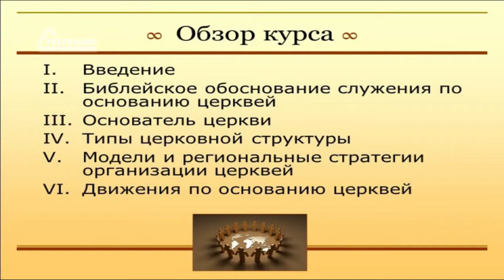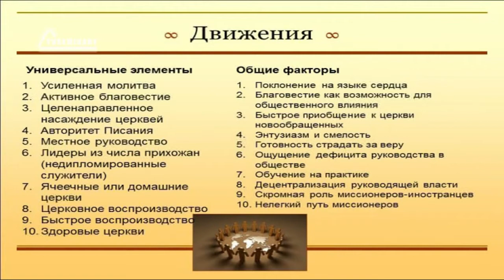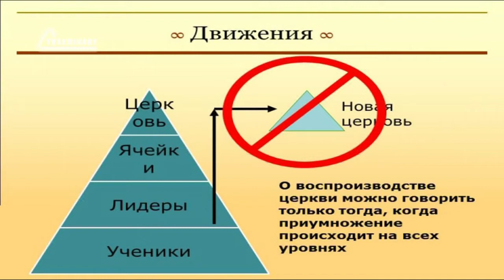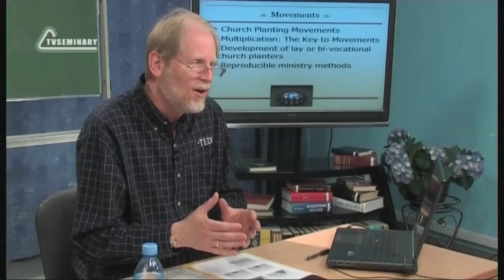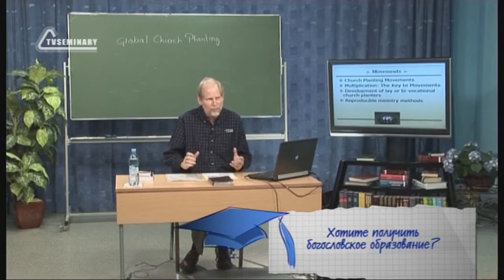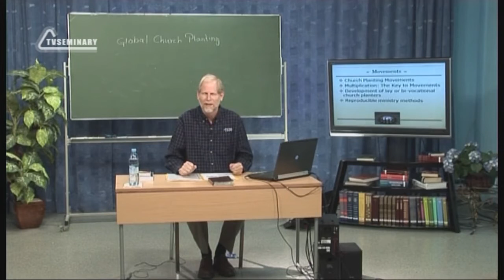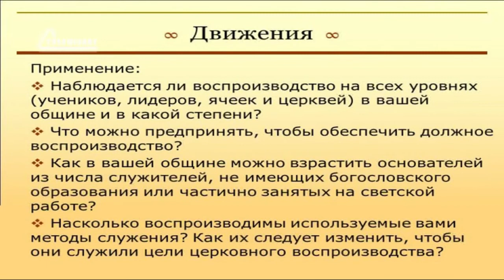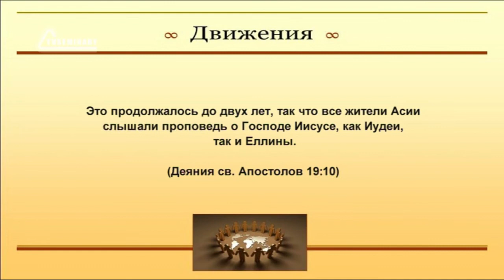PT513 Rus 29 Движение по насаждению церквей